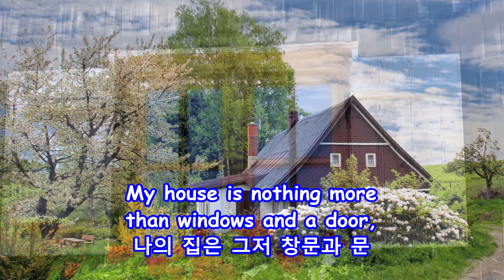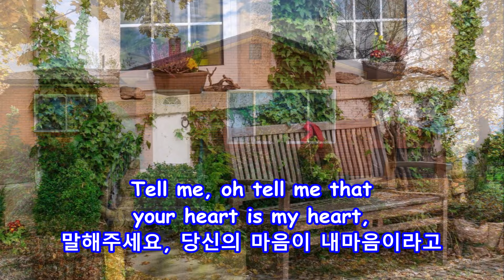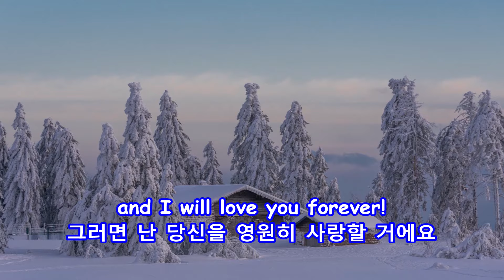Mi Casa, Su Casa - Perry Como: with Lyrics(가사번역) || 미카사, 수카사(나의 집, 당신의 집)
Mi Casa, Su Casa
Perry Como